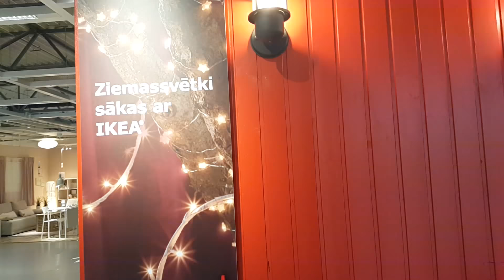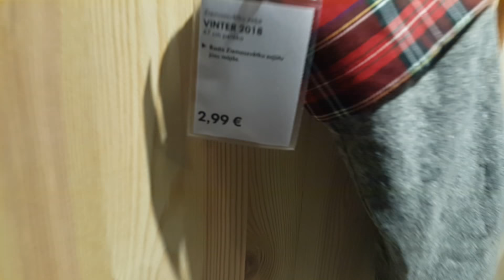IKEA RĪGA CHRISTMAS COLLECTION WINTER-2018🌲❄⛄⛇☃🎉ИКЕА РИГА НОВОГОДНЯЯ КОЛЛЕКЦИЯ ЗИМА-2018❄🌲⛄⛇☃🎉🌲